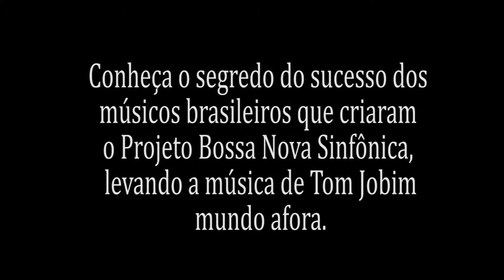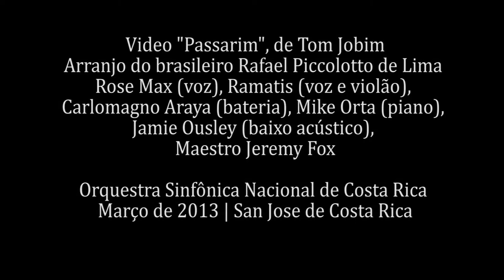Conheça o segredo do sucesso de músicos brasileiros que estão levando Tom Jobim a orquestras.